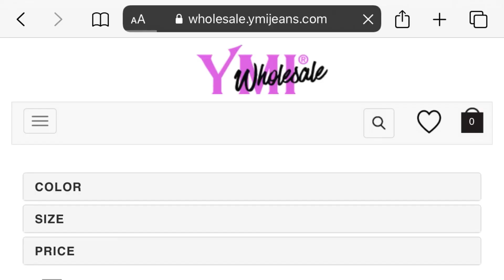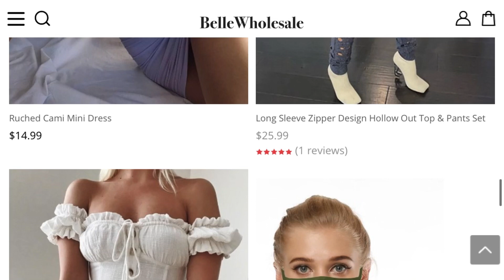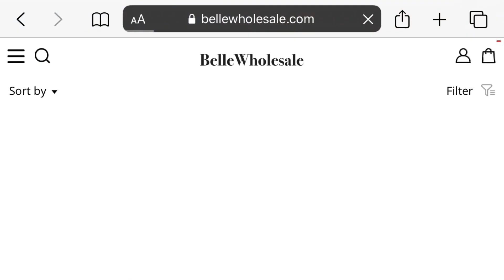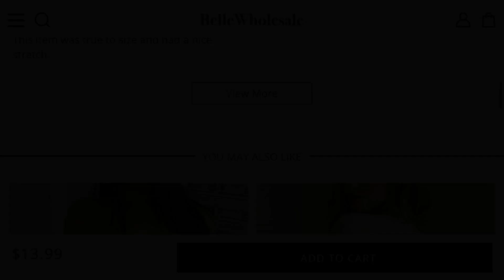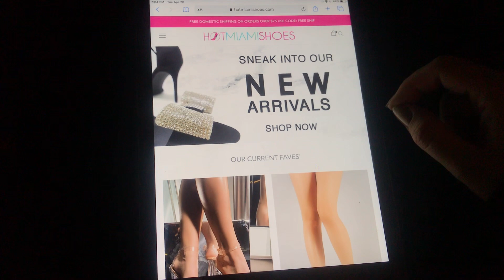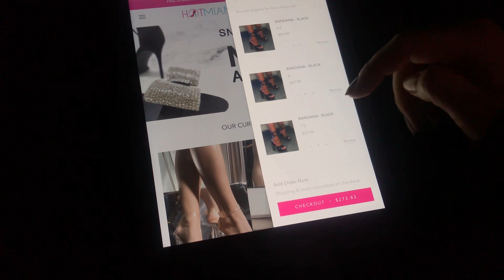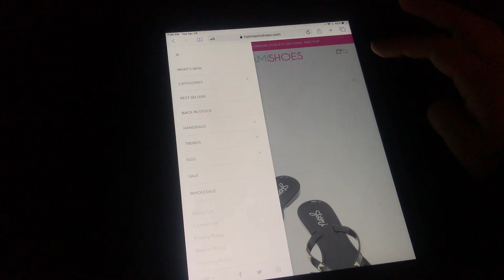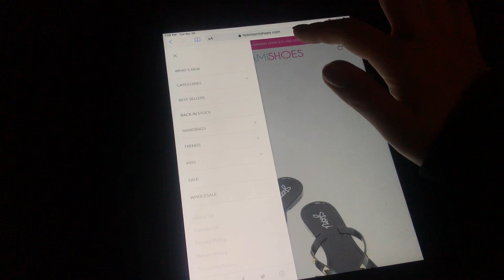LA Fashion District Shopping Online + Merch Try On Haul! Inventory tips, Website Launch, & More!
AN UPDATE:
Watch my most recent vid on Hot Miami Shoes before buying. 🙄
The Los Angeles fashion District is currently closed due to the virus, so in order to find vendors who are open I needed to turn to google lol. I got my shipment from YMI Wholesale, and will be reviewing + trying them on. Watch all the way through for Inventory tips, prices thus far in starting my website, prices of a single pack of jeans, and my thought on different wholesalers online amid the virus.
I didn’t use fashion go only because the prices are private to the public unless you have a license. I hope this video was helpful for those having the same problem I’ve been having- trying to quickly get new vendors in this time. If you do not live near the fashion District, this video will be super helpful since you will need item shipped to you anyways! 💖

Instagram.com/ChloeKnorth
MY BUISNESS INSTA ☀️
Instagram.com/annajaysboutique

VENDORS

MY STORE- OPENING JUNE 1st!

TWLOHA Charity 🤍

Fast filings for wholesale license